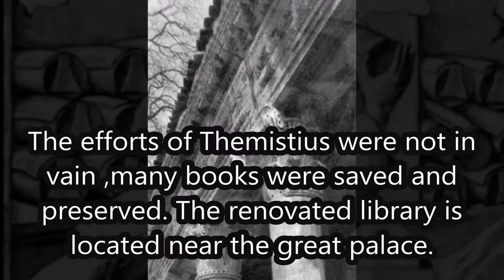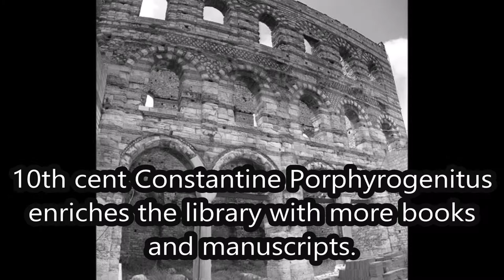The imperial library of Constantinople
The imperial library of Constantinople 4th-13th cent